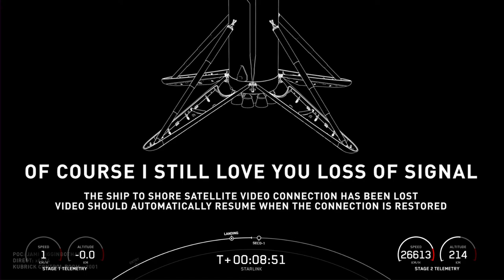SpaceX Launch Starlink 28 on Falcon 9 from Vandenberg SFB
SpaceX successfully launched and landed a Falcon 9 from Vandenberg SFB at 8:55pm Pacific.  The Payload was 51 upgraded Starlink satellites placed into a circumpolar orbit.